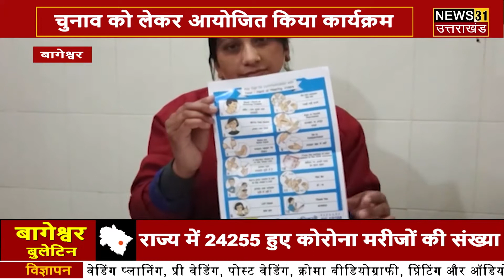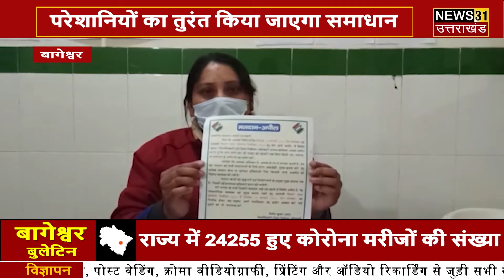Bageshwar Bulletin : बागेश्वर में स्वयं सहायता समूह चलाकर स्वरोजगार कर रही महिलाएं | 22.01.2022